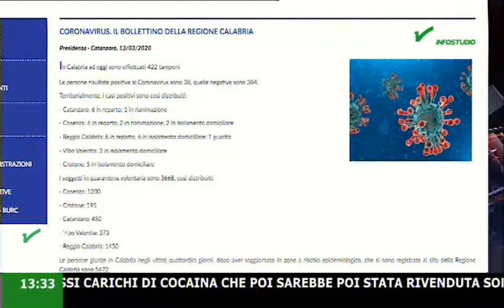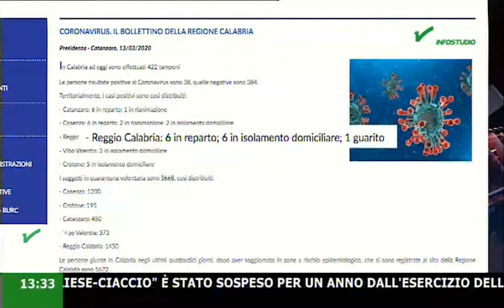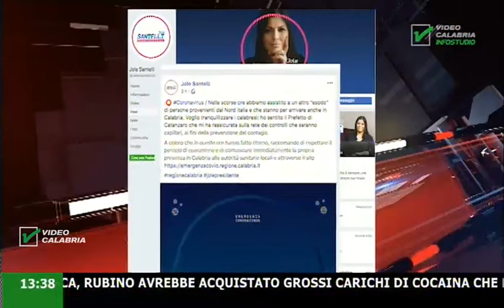InfoStudio il telegiornale della Calabria notizie e approfondimenti - 14 Marzo 2020 ore 13.30